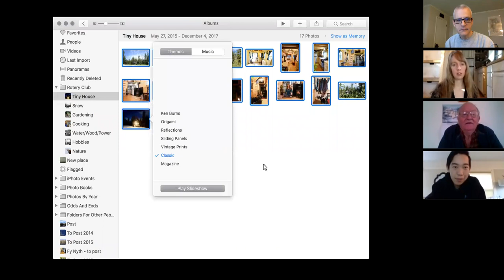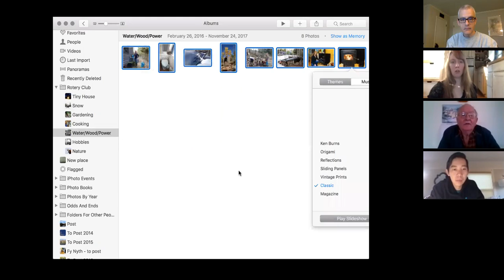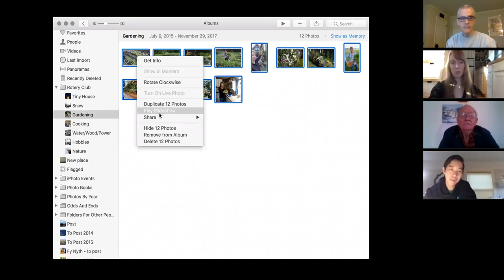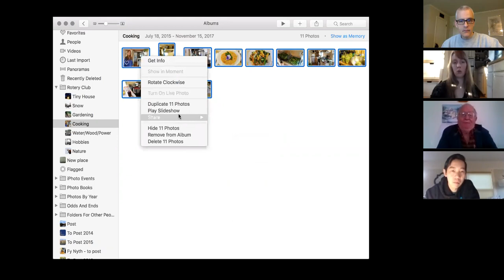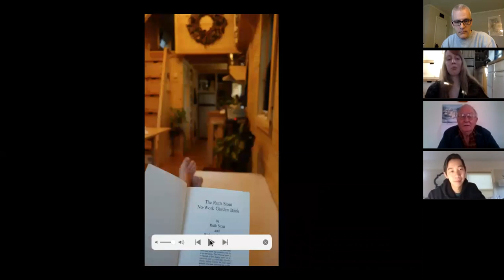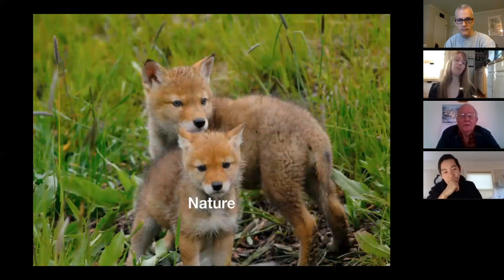Ariel McGlothin - Experiences with Tiny House Living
Ariel McGlothin presents to the Rotary eClub of Silicon Valley. Recorded for the meeting the week of December 18, 2017.